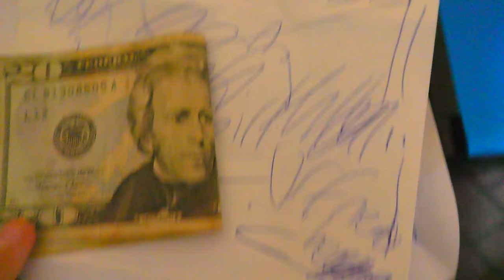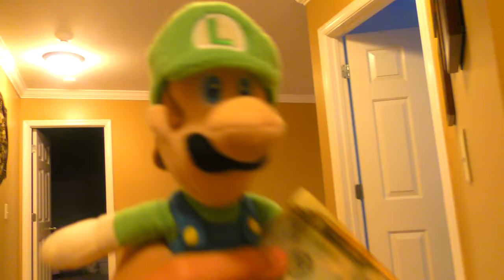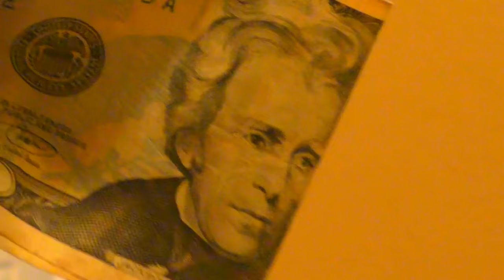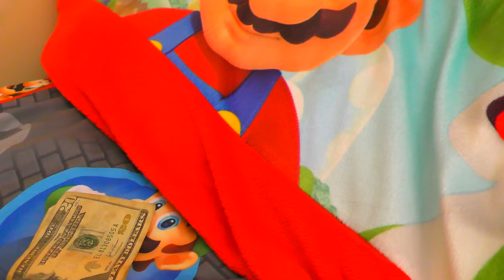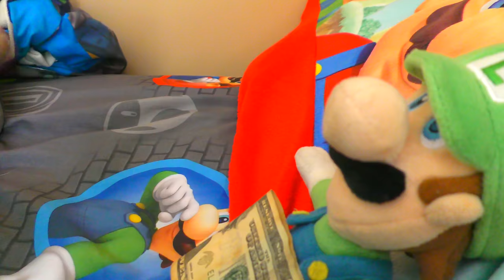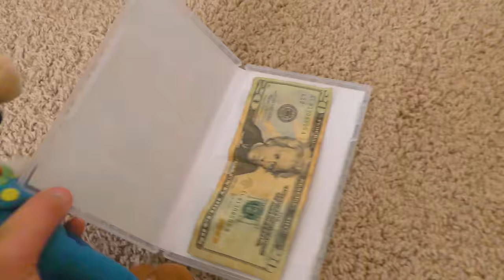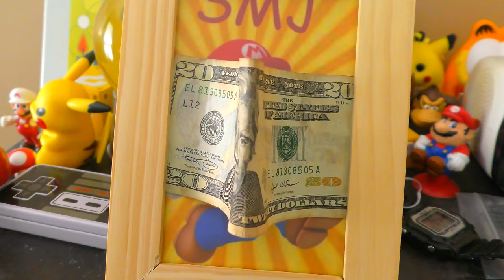Crazy Mario Bros: Luigi's Dollar Calamity!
Luigi tries to make Mario jealous of his $20 bill!
Follow more of my social medias!